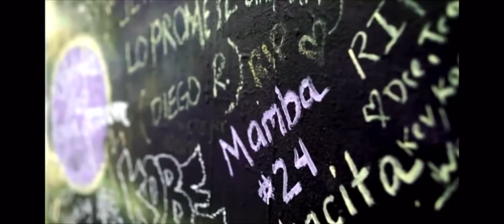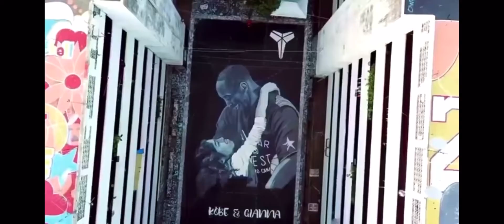August 23, 2020